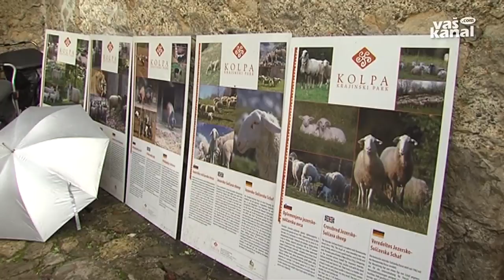Večji nadzor nad turističnimi vodniki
ČRNOMELJ - Nad delom turističnih vodnikov v občini Črnomelj bo po novem bdela medobčinska inšpekcijska in redarska služba. Tako so sklenili črnomaljski občinski svetniki in svetnice na svoji zadnji seji.